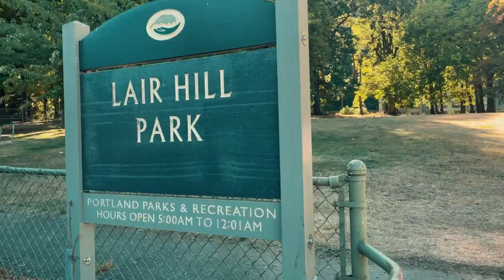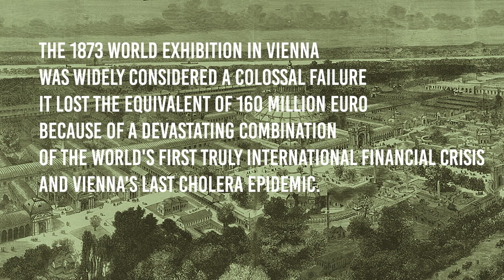Lair Hill Park Honeybee Nest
Lair Hill Park Honeybee Nest in Portland Oregon.  Fascinating little bit of history on Lair Hill Park that has nothing to do with the park being on a hill and covers the backgrounds of Charles & Hedwig Smith,  William Lair Hill and a little on President Ulysses S Grant.

We found an amazing honeybee nest in a maple tree that has ripped apart and created a unique nest entrance.

I purchased Lost Portland Oregon from local author Val C. Ballestrem.  Lovely book covering interesting long lost Portland historical topics.